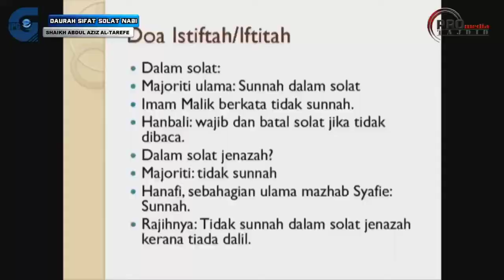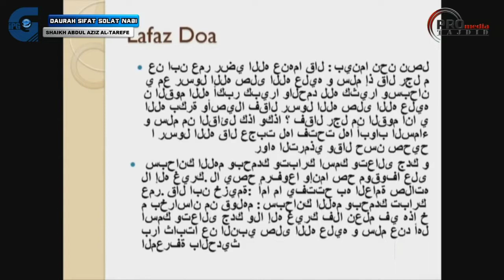Dr. Rozaimi - Doa Istiftah Atau Iftitah